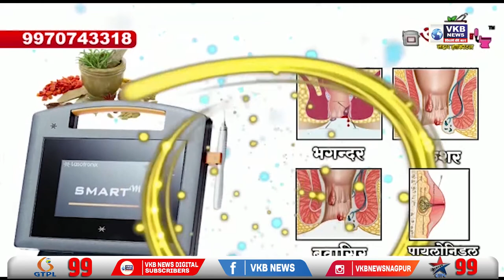आज आईपीएल में होंगे डबल हेडर मुकाबले